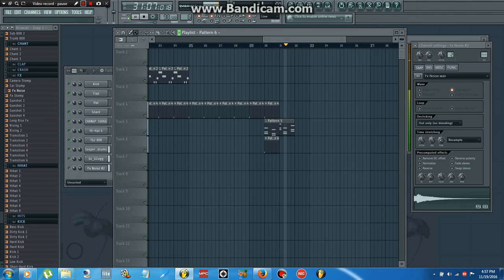the shit buy the smooth one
the shit created buy the smooth one
4;59 pm
11/19/2016
with fl studio 11